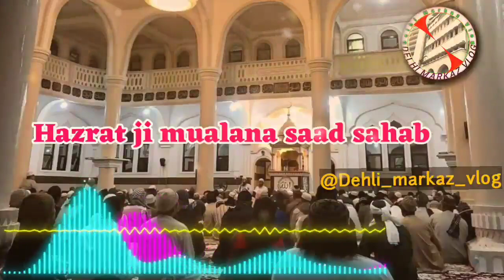Aamal ka asar Hazrat ji mualana saad sahab bayan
Aamal ka asar Hazrat ji mualana saad sahab bayan // molana saad sahab

mualana saad sahab
molana saad
hazrat ji

Copyright Disclaer :-
I am not owner of any content which i used in my video all resource like picture or video from google or any other helpful site which help us to explain our video nicely or deeply so i credit to my all work to google or any other sites . if i used any other's content then i will definitely credit to him thanks i hope all owner understand to mne if i used some content in my videos thanks again to all owners